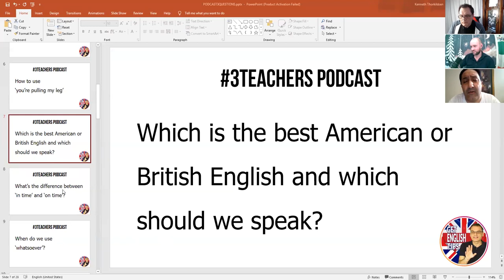British English or American English: Which Should I learn? | Learn English Podcast Shorts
3Teachers Podcasts is the Podcast that gives your 3 teachers for the price of 1!

This Podcast Short is with Teacher Ken and two Instagram Teachers, Teacher Ned and Teacher Ronan, although both are based in Canada, Ronan is from Ireland and Ned is originally from Iran.

WE have a great discussion with Teacher Ronan and Teacher Ned about American and British English. All of us teachers are well travelled and lived and worked in various continents so have lots of experience of this type of question. Here we give you our opinion and experiences on what is important

👉 Find speaking partners and get 3 Drop In English classes every week

About Ajarn Ken
Get English Tips with Ajarn Ken, Ajarn Ken is an English as a second language teacher with over 12 years experience teaching English all over the world including Europe, Central and South America and Asia.  Most recently, Ken was teaching university graduates in Bangkok, Thailand English and self development to prepare them for working in the aviation industry.  Ken successfully worked with hundreds of students placing them with some of the world's most well known airlines including Qatar, Emirates, Thai Airways, Norwegian Air, Gulf Air, Singapore Airline and many more.  Ken now has his own successful and well known Instagram channel which has well over 150,00 followers.